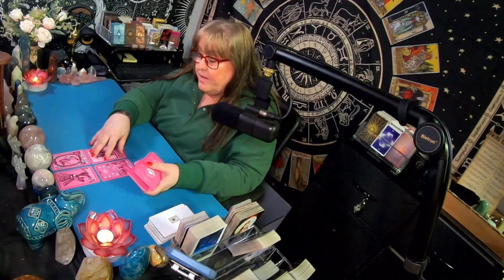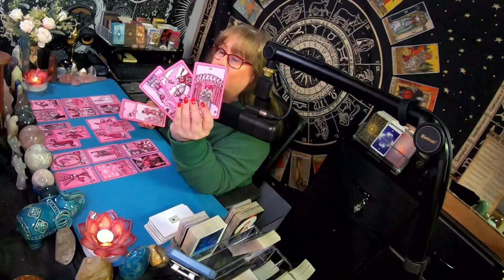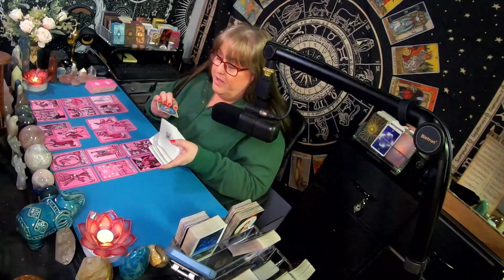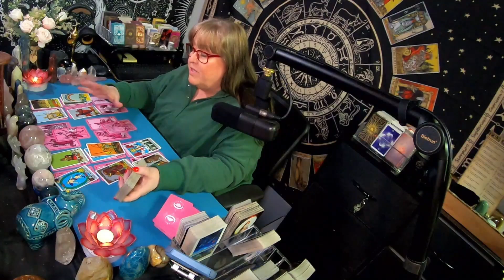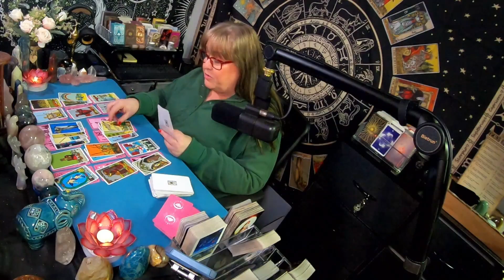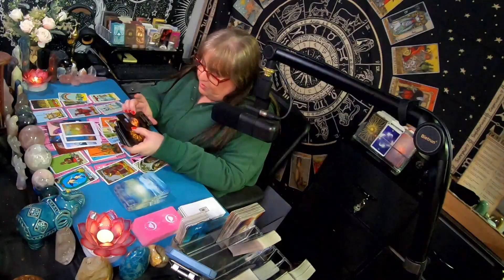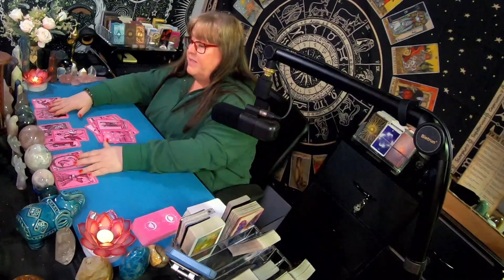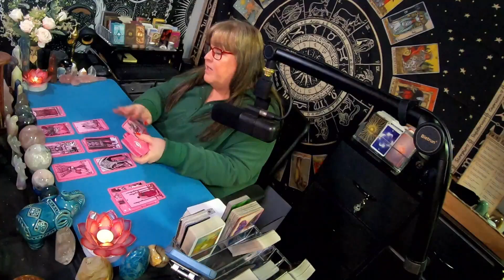♉ Taurus 🐂 Sometimes you just have to let your haters be haters. 💯/ This Extended is a MUST See!